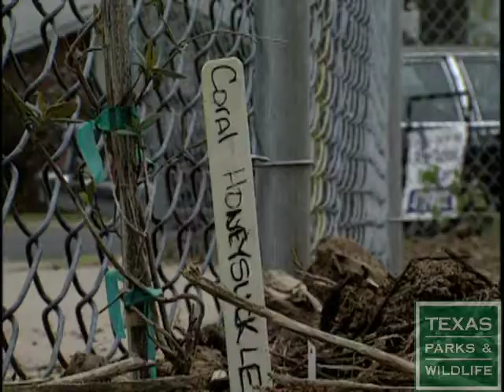School Kids Build Urban Wildscapes in Texas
Students at an Austin elementary school get a hand's-on Science lesson as they build a Wildscape to attract native birds and butterflies.